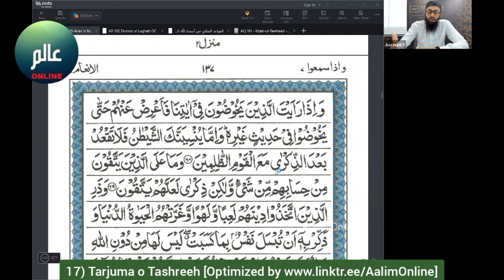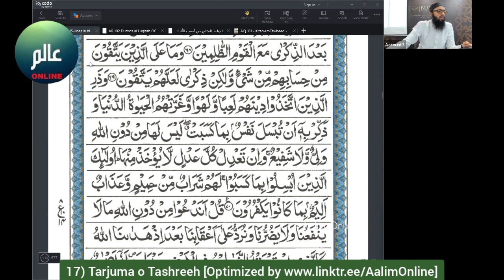17) Surah Al Ina'am (Verse 1-70) Tarjuma o Tashreeh - By Shaikh Adeel Hanif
Surah Al-An'am is the 6th chapter of the Quran, consisting of 165 verses. The following is a brief summary of verses 1-70:

Verses 1-3: The chapter begins with an affirmation that Allah is the only God and Creator of the universe.

Verses 4-6: Some nonbelievers ask for miracles as proof of Allah's existence and power, but the Prophet Muhammad is told that they will not believe even if they witness miracles.

Verses 7-9: Allah explains that He has destroyed entire communities in the past who rejected His messengers and signs.

Verses 10-11: Allah gives examples of His creations and reminds people of His power and mercy.

Verses 12-16: The Quran is a guidance for mankind, and the message of the Prophet Muhammad is consistent with the teachings of previous prophets.

Verses 17-23: Allah condemns those who associate partners with Him and worship idols, and warns them of punishment.

Verses 24-26: The true believers are those who worship Allah alone, and they will be rewarded with Paradise.

Verses 27-32: Allah addresses the nonbelievers who mock the Prophet Muhammad, reminding them of their own mortality and the Day of Judgment.

Verses 33-35: The Prophet Muhammad is reassured of Allah's protection and guidance.

Verses 36-37: Some nonbelievers accuse the Prophet Muhammad of fabricating the Quran, but Allah challenges them to produce a single chapter like it.

Verses 38-43: Allah recounts the stories of some prophets, including Ibrahim (Abraham) and Musa (Moses), and how they faced opposition from their people.

Verses 44-49: Allah explains that people are responsible for their own actions and will be held accountable on the Day of Judgment.

Verses 50-53: The Prophet Muhammad is instructed to tell people that he does not have the power to harm or benefit them, and that only Allah can do so.

Verses 54-57: Allah reminds people of His blessings and the importance of showing gratitude.

Verses 58-63: Some nonbelievers accuse the Prophet Muhammad of being a sorcerer, but Allah reminds them of the message of the Quran and the prophethood of Muhammad.

Verses 64-70: Allah warns the nonbelievers of punishment if they continue to reject His message, and encourages the Prophet Muhammad to be patient in conveying the message.

Tarjuma o Tashreeh - Surah Al Ina'am

By Shaikh Adeel Hanif

2-Apr-23

At Burooj Institute (Ramadan H1444)

Please spread the deen via all the social media platforms and become part of the sadqa e jariah.